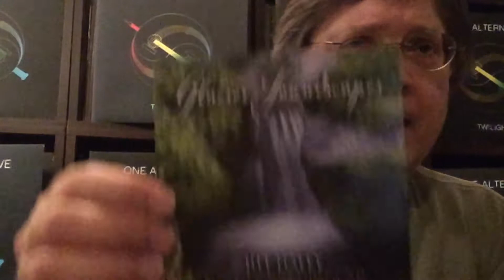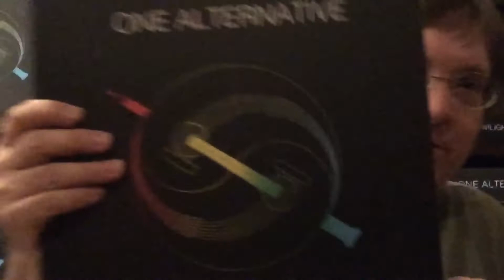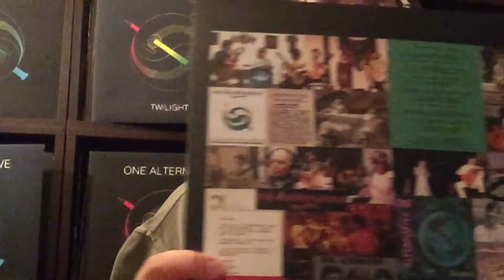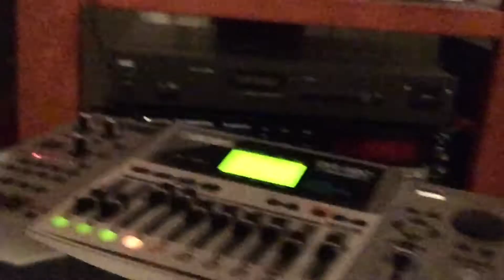VC Vinyl Community... One Alternative's LP/CD Twilight: Side 1-Cut 5... Sunrift Gorge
Sunrift Gorge originally appeared on Jill Haley's 1st solo CD called Glacier Soundscapes. At the end of this video I go through a little bit of the recording process on Twilight.